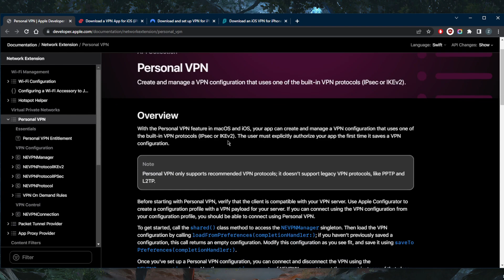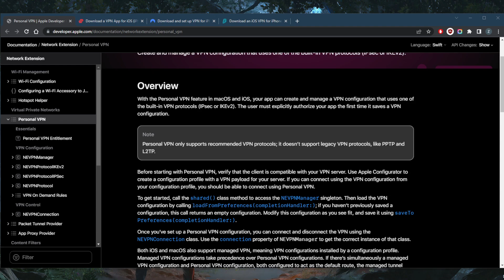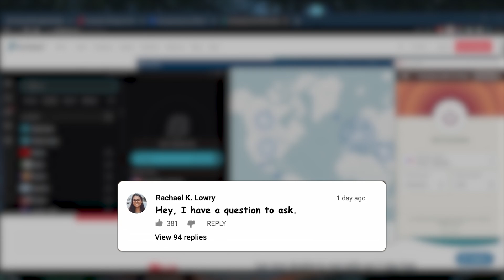Does iOS Have a Built in VPN?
Does iOS have a built in VPN? Apple's Built-in VPN is not free and doesn't provide the VPN features that a third part VPN can provide. Below are the top 3 VPNs for privacy, speed, and online security.

Does iOS have a built in VPN? Apple's Built-in VPN is not free and doesn't provide the VPN features that a third part VPN can provide. So here are the top 3 VPNs for privacy, speed, and online security.

How's it going everybody welcome back and quickly addressing the inbuilt VPN that is in your iPhone. So many guys have been asking it is available in Mac OS and iOS, though with this kind of VPN, it's not exactly the traditional VPN that you might think of the personal VPN feature in Mac OS and iOS is as you can tell, here, you can create and manage a VPN configuration that uses one of the built in protocols IPsec or ITF. Two, though, it's not really the third party, it doesn't really serve as a third party VPN. So there won't be device wide encryption. Through this private relay or built in VPN features called Private relay. It's only going to encrypt Safari. So the DNS related traffic on your device and a small subset of traffic from applications developer said any connections your application makes over the local network or to private domain names will be unaffected. You also won't be able to get any geo blocking. So a key feature of a VPN is bypassing geo blocks. So let's say there is a specific service such as a streaming service or Netflix library that's not available in your location, you're not going to be able to access it with private relay, and there won't be any web obfuscation, which means that encrypted web traffic created by using a VPN looks a lot different than non VPN traffic, but the best VPNs camouflage themselves to appear like normal traffic and a process called obfuscation. With traditional VPN type obfuscation, you also won't have any split tunneling kill switch or multi hop features. And these features will of course offer you privacy. Now, if you're under the assumption that private really does all of that it's not really that kind of VPN, it's only supposed to hide your IP and DNS while using Safari and again, a handful of applications that are related to Apple and of course, it's not really a free service, it's part of the iCloud plus service. So that's why I have these three VPN suggested Express Nord answer shards, some of the best VPNs out there, I've tested a couple of dozen VPNs have narrowed it down to these three as the best VPNs overall, we've got ExpressVPN, Nord, VPN, surf shark, they all have the kill switch split tunneling obfuscation, they allow you to unblock geo restrictions and access streaming services, they allow for torrenting and they secure your entire device and not just your browser. You'll also find links to pricing discounts if you'd like to take advantage of them all their lives besides that come below if you have any questions, I'll be happy to answer all of them like and subscribe if you'd like to support the channel and stay up to date with everything VPNs and cybersecurity...

Hope you enjoyed my Does iOS Have a Built in VPN? Video.